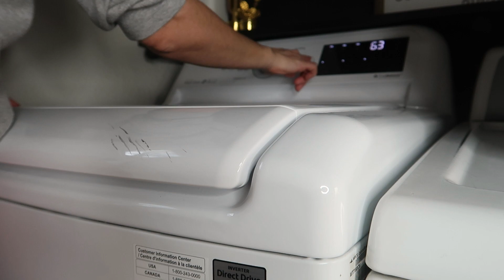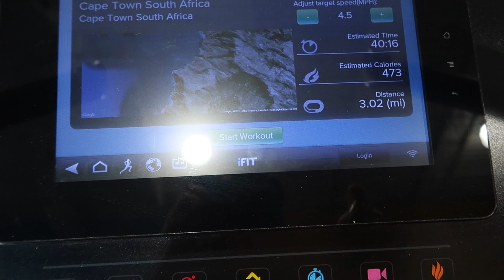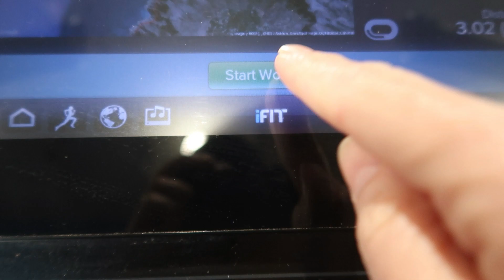DITL JANUARY 2023 | THOUGHTFUL THURSDAY, DEALING WITH BEING IN A RUT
Hey friends, today I am sharing a DITL video with you! There will be plenty of cleaning motivation, as well as some laundry motivation! This is a Thoughtful Thursday video, and since it was a DITL video I decided to sit down and have a cup of coffee with you and chat about ruts in life! I hope this video is inspirational and motivational for you today!

My name is Joy. I’m a mom of three older kids - all three now young adults. I have been a SAHM since my oldest was a year old, only having a couple different part time jobs over the years once all my kids were in school. I have also enjoyed volunteering with several non for profit organizations. In 2018 I started my own business doing in home organization here in Austin, Texas as a professional organizer! I want to share some of the tips and tricks I learned from being a SAHM for over 20 years and as a professional organizer.